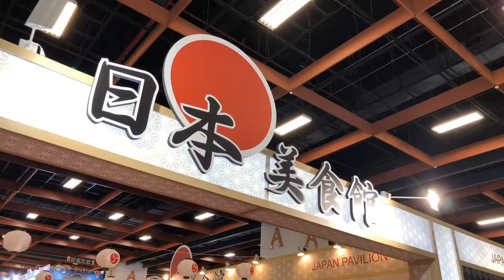2019 Miss SAKE Taiwan（台湾） 許 瑜珊 / Yuki Hsu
ミス日本酒（Miss SAKE）選考会は、伝統ある日本酒と日本文化の魅力を日本国内外に発信する美意識と知性を身につけたアンバサダーを選出する目的で一般社団法人ミス日本酒が主催。
外務省、農林水産省、国税庁、観光庁、日本酒造組合中央会等の後援のもと、2013年9月よりスタートいたしました。

2013年10月には「初代ミス日本酒Miss SAKE」が決定し、日本国内だけでなく、ハワイ、ニューヨーク、ロンドン、ミラノ、バルセロナ、シドニー、香港など世界各国において、日本酒を切り口にした日本の食・文化に関する啓発や、日本への観光誘致活動を年間400件以上行っております。